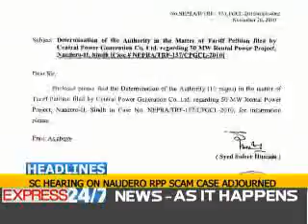News Peek (Express 24/7) 6-Dec-2010 7:00pm